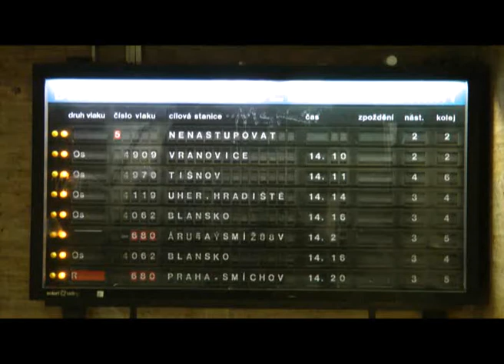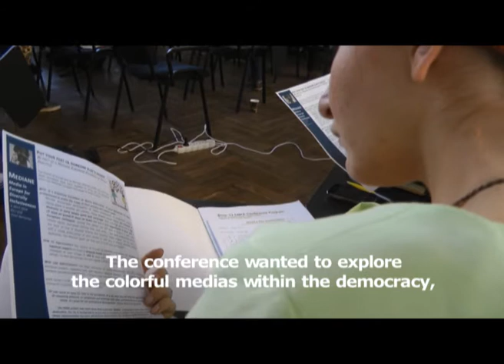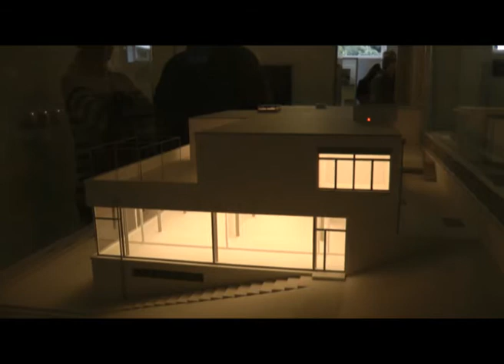CMFE '13 Brno - Community Media conference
CMFE- Community Media Forum Europe
Brno ´13  Media Diversity for Democracy 4-6 October, 2013
Community media activists, academics and policy makers from 26 European countries met in Brno at the CMFE Annual Conference to discuss the role of community radio and community television as agents for change in democracies.